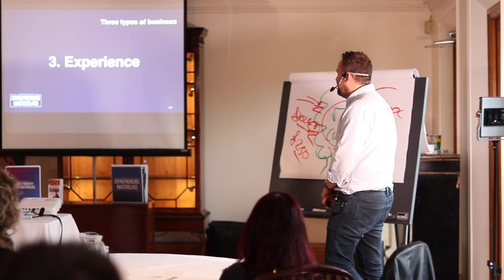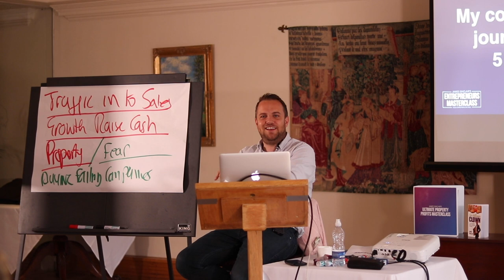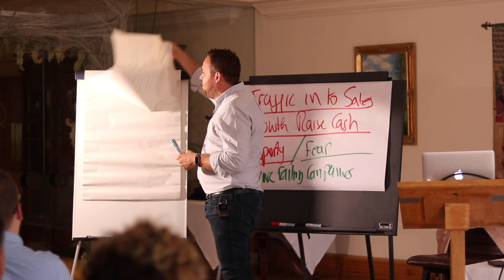The Ultimate Guide to Business Breakthrough (Masterclass Footage)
This video is some exclusive Entrepreneurs Masterclass footage from our last event. I wanted to share this snippet with you as I share some fundamental methods of breaking through and getting customers.

I talk about price vs. experience, making it easy for your customers to do business with you and the 4 'c's for creating content to build a personal brand.